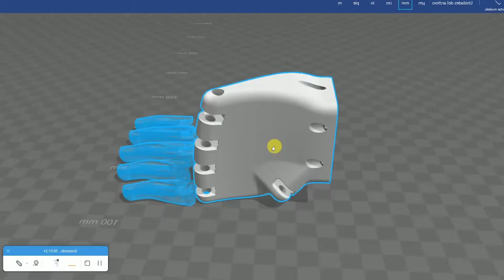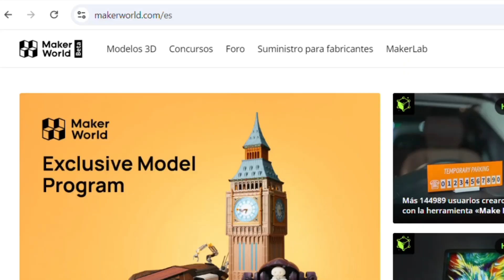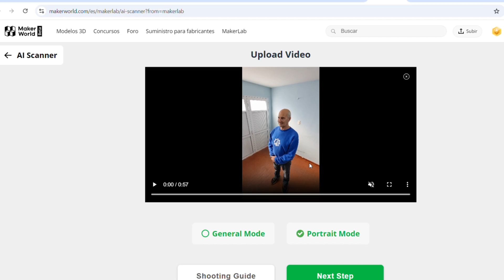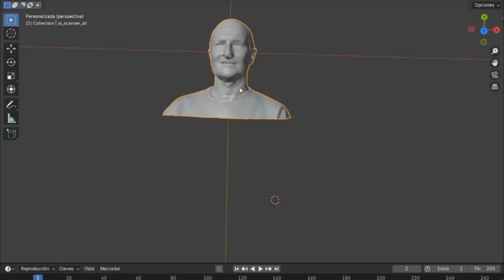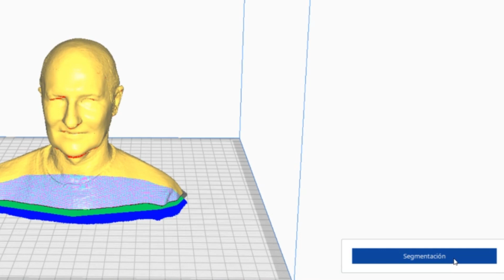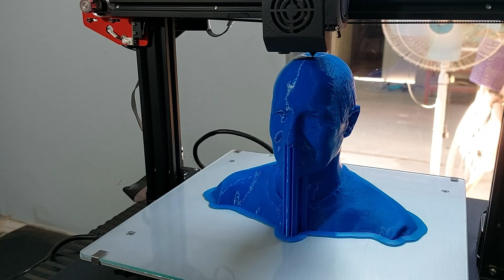Escanear Cualquier Objeto para imprimir en 3D FÁCIL y RÁPIDO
Con una impresora 3D podrás hacer una replica de tu cara o de cualquier objeto que quieras solo con tu celular. Nosotros usamos una impresora marca ANET ET5, pero pueden hacerlo con cualquiera y sin tener impresora también!